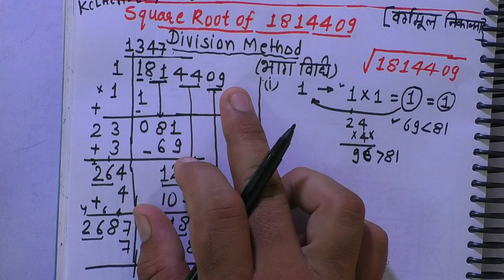Square Root Of 1814409 In Hindi | हिंदी में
find square root of 1814409 | How to find square roots using long division method | √1814409

Channel Name/Institute: KclAcademy
Language: Hindi
Teacher/Tutor: Surendra Khilery